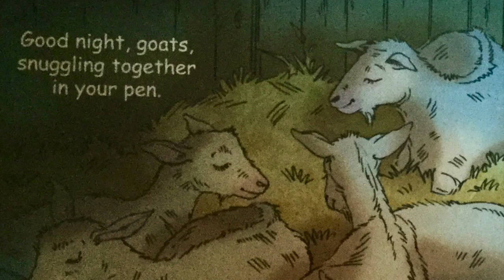Good Night Farm: Adam Gamble (Explicit, Not For Your Kid, Dummy)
Good Night Farm highlights corn, wheat, cotton, apples, peaches, pumpkin farms, and animals such as horses, cows, goats, sheep, geese, ducks, and chickens. Tractors, barns, and sheep shearing are also featured. Within the pages of this educational board book, children will spend a day on the farm while they learn about how a farm works. Don't forget your overalls!